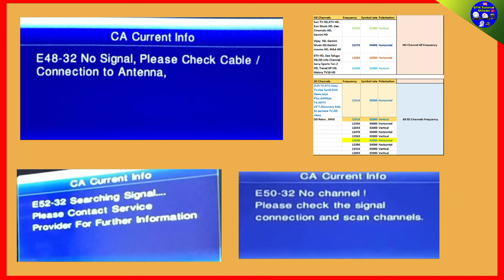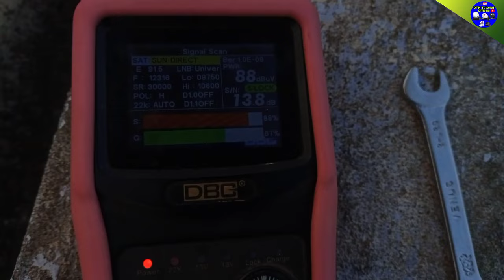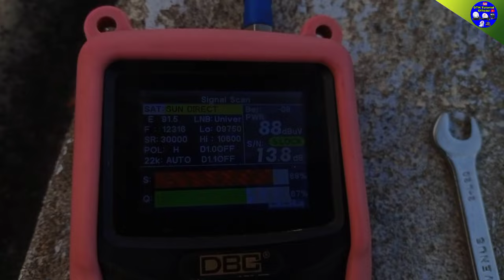Sun direct No Signal problem solved / E48-32 / 50-32/ 52-32 All Error codes problem solved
Sun direct No Signal problem solved / E48-32 / 50-32/